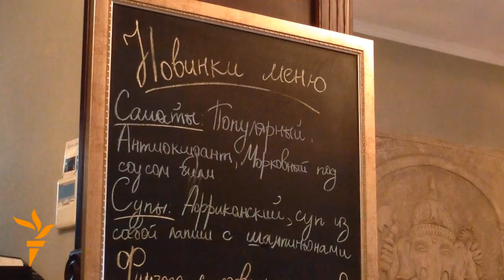Restaurant Owner In Kazan Decries Russia's Food Ban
Russia's sanctions on Western food are hitting consumers at home, too, as popular imported foodstuffs disappear from shelves and menus. Gulnara Khamzina, a restaurant owner in Kazan, the capital of the Russian republic of Tatarstan, says the ban is already affecting her business. Khamzina's restaurant specializes in healthy, vegetable-rich dishes and Ayurvedic cuisine. (Produced by Ildar Gabidullin, RFE/RL's Tatar-Bashkir Service)